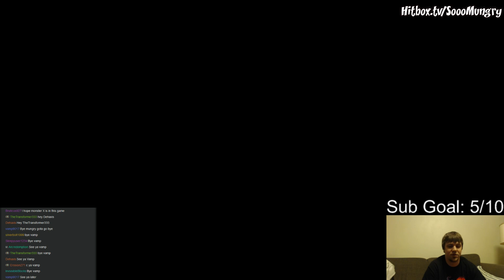Godzilla PS4 - KING OF KAIJU MODE - Mecha-King Ghidorah Gameplay!!! (From Hitbox.tv/SoooMungry)